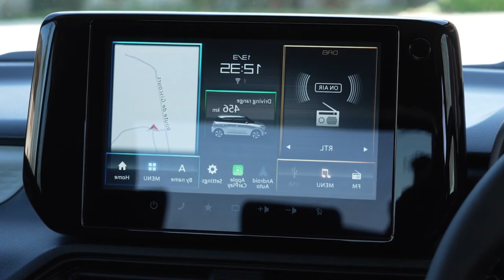2024 SWIFT FACELIFT REVEALED - India Launch Date 9th May – New Details Out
2024 SWIFT FACELIFT REVEALED - India Launch Date 9th May – New Details Out

The 2024 Maruti Swift is set to launch in India on May 9th, 2024. Here are some of the new details that have been revealed:

Engine: The new Swift will feature a 1.2-litre Z series 3-cylinder petrol engine, which is an update from the previous K12 engine1.
Design: The India-spec Swift will have a fresh yet familiar look with slight changes to the front and rear bumpers. The alloy wheel design will also be unique to the Indian market2.
Features: Expectations include dual tone paint options, a fully digital instrument console, and more features and safety tech over its predecessor2.
Safety: The new Swift is likely to come with six airbags, ABS with EBD, and ESP as standard. However, it may not include a 360-degree camera or ADAS seen in the international version2.
Interior: The cabin will have a new dashboard design and a lighter theme, similar to other updated Maruti models in India3.
Technology: New features could include a 9-inch touchscreen infotainment system, heads-up display, and a wireless phone charger3.
Pricing: The expected starting price for the new Swift is around ₹ 6 Lakh4.
The upcoming Swift is one of the most anticipated launches for Maruti Suzuki this year and is expected to be followed by the introduction of the all-new Dzire compact sedan later in the year5. It seems to be a comprehensive update that will bolster Maruti’s position in the competitive hatchback segment in India.